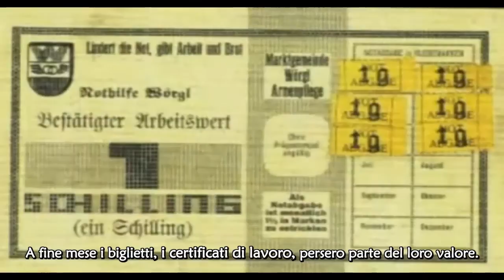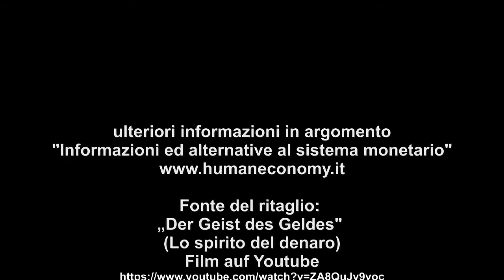La moneta deperibile di Wörgl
Pubblicato il 23 feb 2015

Ritaglio da:
„Der Geist des Geldes"
(Lo spirito del denaro)

Nel 1932, poco dopo la crisi economica mondiale e 2 anni dopo la morte di Silvio Gesell il comune austriaco Wörgl osa un sperimento.

Vista la diffuda povertà e una lunga lista di progetti edili il sindaco del comune di Wörgl sperimentò la moneta deperibile di Gesell.

Questa era coperta dal valore alla pari del scellino ufficiale. A fine mese i biglietti persero parte del loro valore. Così i cittadini erano indotti a spenderli entro il mese procurando così lavoro ad altri.

L'effetto fu stupefacente!

sottotitoli: cmw@lupus